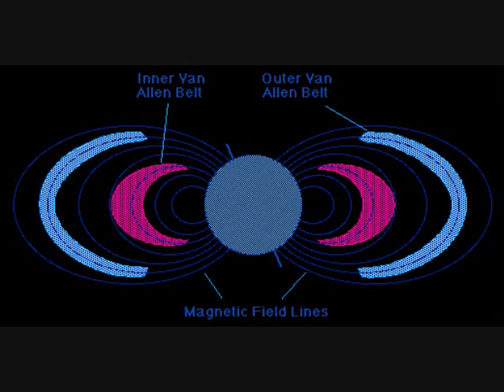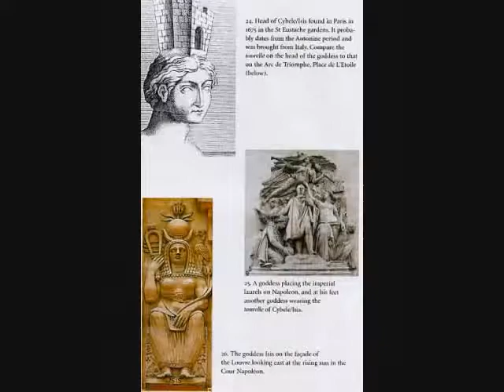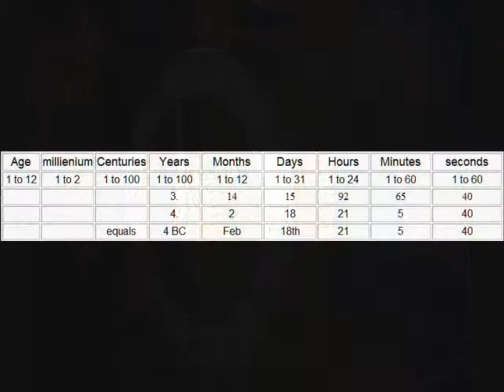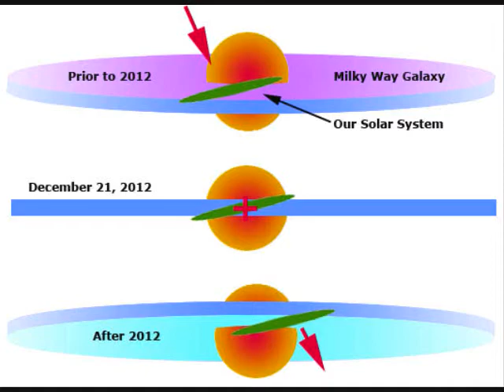The Pheonix .2011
To Be Come The Pheonix is to Acknoledge All That Is ,.
Connected trough YOU ,.is an infinite Possibility,.in Motion,.towards YOur Own Evolution..To KNow Thyself  Is To Acknoledge YOur Wings,.!!!
XXXANniMatrix